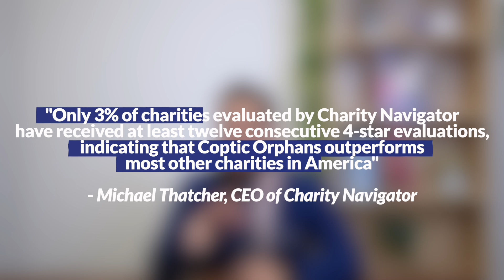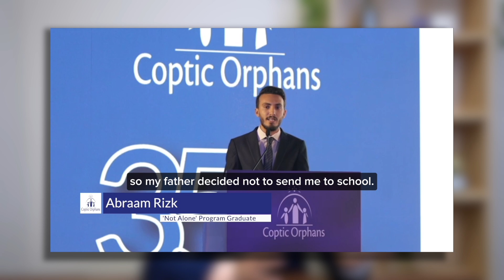Coptic Orphans Financial Integrity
'Integrity' is a major cornerstone of Coptic Orphans' mission, and this video aims to showcase the accountability and the tangible impact of our organization's financial management.